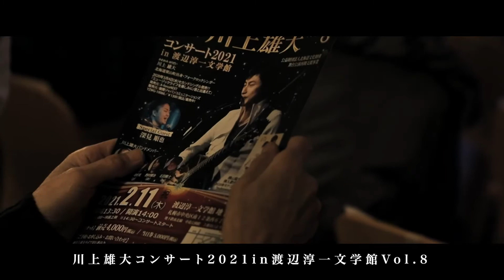【ダイジェスト動画】川上雄大コンサート2021 in 渡辺淳一文学館ホールVol.8 2021/2/11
2月11日（木・祝）
「川上雄大コンサート2021 in 渡辺淳一文学館 Vol.8」

映画上映：14時
　　　横山浩之監督製作映画「その日に･･･」上映（約20分）
　　　2020年モナコ国際映画祭短編映画部門 受賞作
スペシャルゲスト：深見順也
川上雄大バンドメンバー
　　水牧清司(Key)、山崎好晃(gt)、西村順治(dr)、石田剛士(ba)
司会：高橋慶舟
ＰＡ：村井正樹
照明：加藤敦志
チケット：前売4,000円　当日5,000円（全席自由席）
定員：82名（ただし、新型コロナ感染拡大防止のため50名までとさせていただきます。）
会場：渡辺淳一文学館　地下ホール
　　　〒064-0912 札幌市中央区南12条西6丁目414
※公益財団法人北海道文化財団　舞台公演再開支援事業
※札幌市文化芸術活動再開支援事業を活用した行事です

【第1部】
1．君を翼に乗せて（作詞・作曲：川上雄大、編曲：水牧清司）
2．ミュージックライフを楽しみに（作詞・作曲：川上雄大、編曲：水牧清司/溝口勝文）
3．君に歌を贈る（作詞・作曲：川上雄大、編曲：水牧清司）
4．【ソロ】君と出逢えて（作詞・作曲：川上雄大）
5．【新曲】野母の夕映え（作詞：ふじた光輝、作曲：川上雄大、編曲：水牧清司）
6．風はいつも君を見守る（作詞・作曲：川上雄大、編曲：寺西昭仁/溝口勝文）
7．花は生きている（作詞・作曲：川上雄大、編曲：石田剛士）

【第2部】
8．SuperMoon（作詞・作曲：川上雄大、編曲：山崎好晃）
9．Restart and Fly（作詞・作曲：川上雄大、編曲：水牧清司）
10．夜明けまでのSong（作詞・作曲：川上雄大、編曲：水牧清司）
11．一度きりの人生だから（作詞・作曲：川上雄大、編曲：水牧清司）
12．こんな僕でもいいですか？（作詞・作曲：川上雄大、、編曲：水牧清司、スギちゃんへ提供曲）
・中村明さん･･･電話（作詞・作曲：松山千春）
・中村明さん･･･命尽きるまで（作詞：杜未来人、作曲：みさきいちろう）
13．夢のゆりかご（作詞：蒔田俊明、作曲：川上雄大、編曲：水牧清司）
14．今生（作詞・作曲：川上雄大、編曲：水牧清司）

【アンコール】
15．夏だ！ビール！春Ver.（作詞・作曲：川上雄大、編曲：水牧清司/溝口勝文）

映像製作・編集：山崎大昇